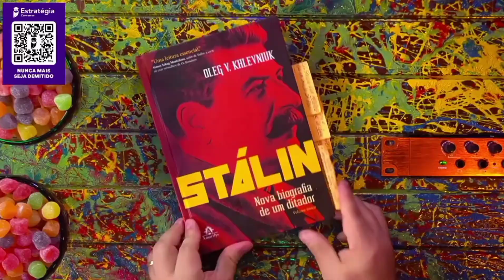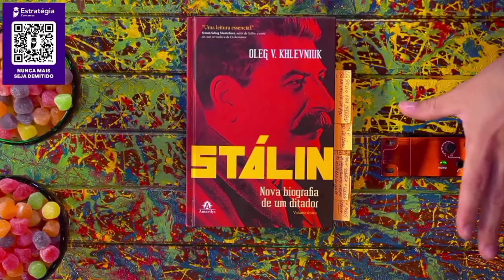A REVOLuçÃO RUSSA (THIAGO BRAGA) .